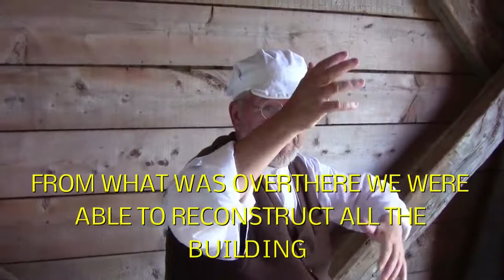THE GUY SHOW ACADIEN VILLAGE